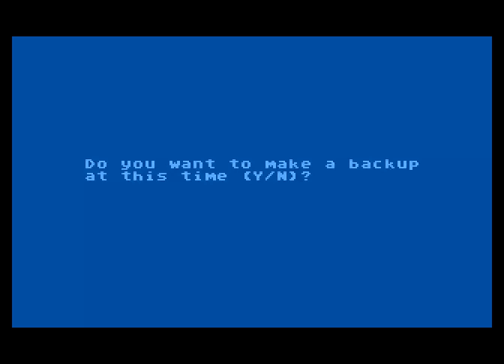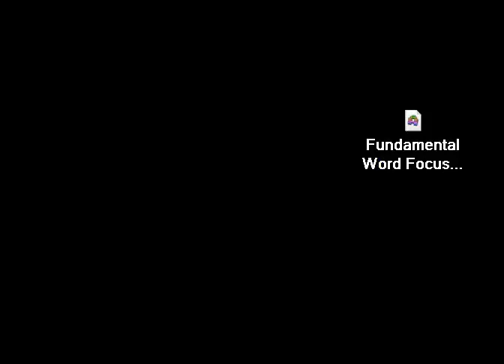ATARI 8BIT XL XE 400 800 Square Off Fundamental Word Focus 1983 Richard Mann Charles Chilton Random